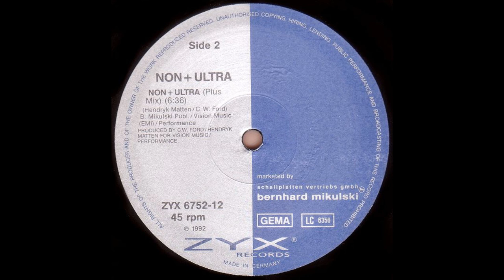NON + ULTRA - NON + ULTRA (PLUS MIX) 1992